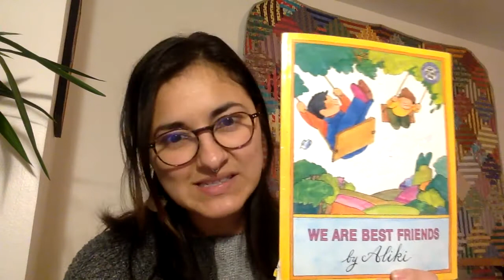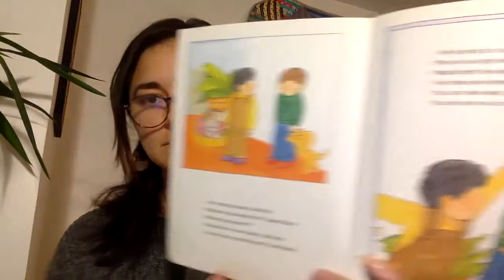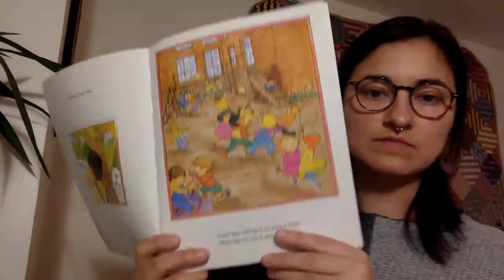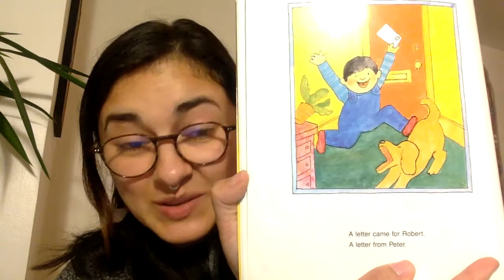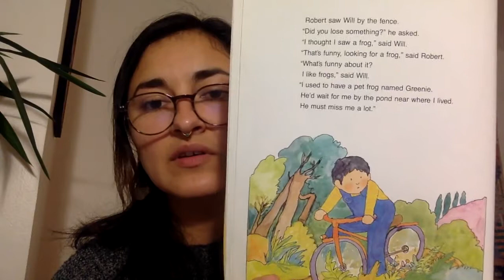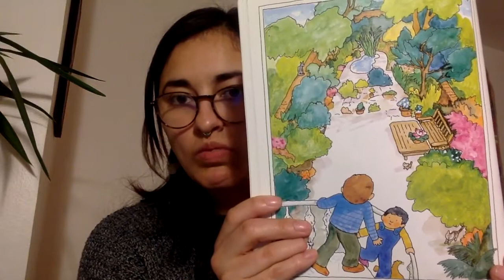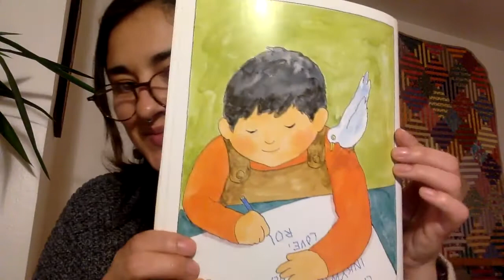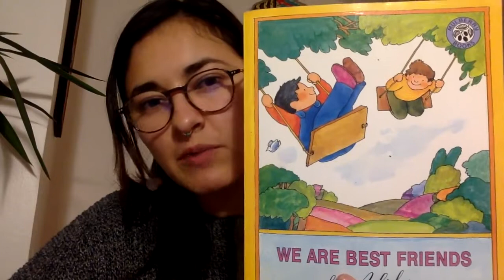Ms Ramos reads about best friends to her best friends!